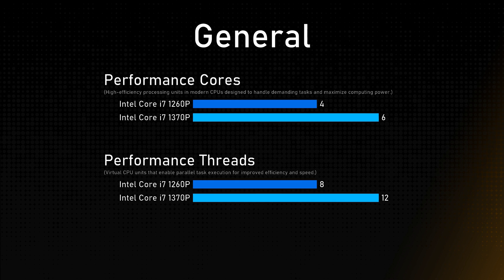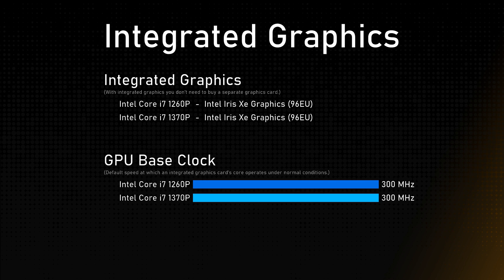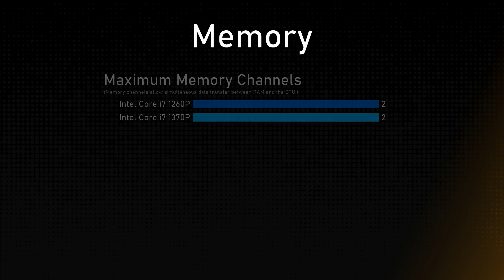Intel Core i7 1260P vs Intel Core i7 1370P Comparison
This video is a processor comparison based on their different features and performance factors between Intel Core i7 1260P and Intel Core i7 1370P. Intention of this video is to help choose right processor for you.

Timestamps:
Cinebench R23 - 0:00:00
Geekbench 6 - 0:00:12
General - 0:00:24
Integrated Graphics - 0:01:24
Memory - 0:01:48